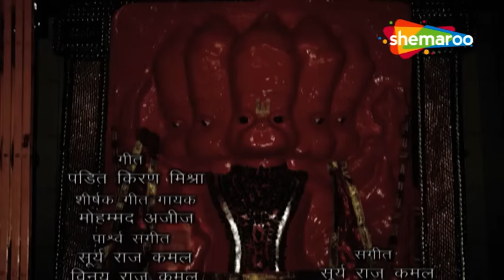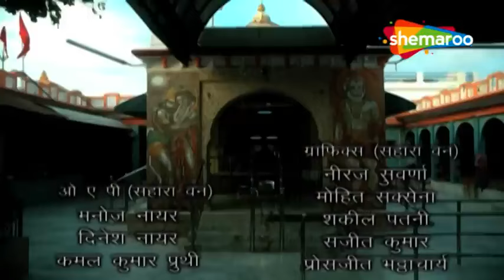जब शनिदेव और नीलमके बिच हुआ निर्णायक युद्ध |𝐉𝐚𝐢 𝐉𝐚𝐢 𝐉𝐚𝐢 𝐁𝐚𝐣𝐫𝐚𝐧𝐠 𝐁𝐚𝐥𝐢 | 𝐉𝐚𝐢 𝐇𝐚𝐧𝐮𝐦𝐚𝐧 | EP 693 694 695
Episode Number :- 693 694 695